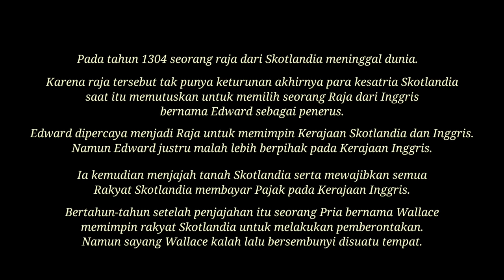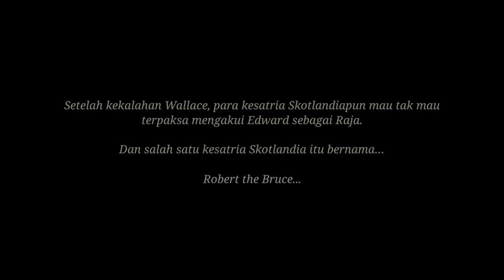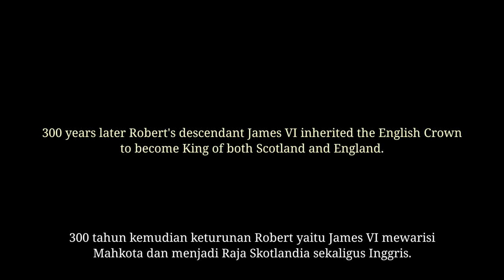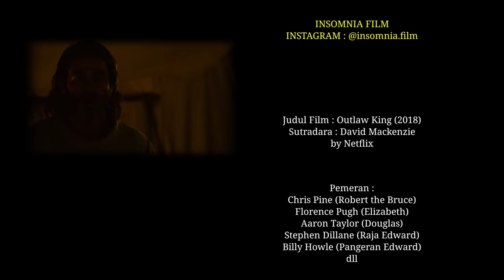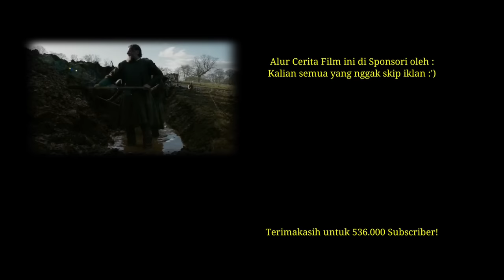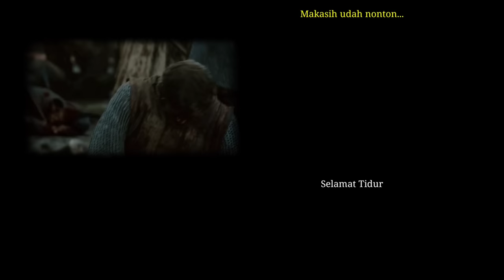FILM P3R4NG SERU + SEDIH + TEGANG + CAMPUR ADUK...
Pengisi Suara :
Ricat Chandra

Manager :
Joko Mulyanto

Editor :
Ahmad Regy
Muhamad Randy
Aditya Fajar Ramadhan

Penulis :
Firda Oviyana

Judul film : Outlaw King (2018)